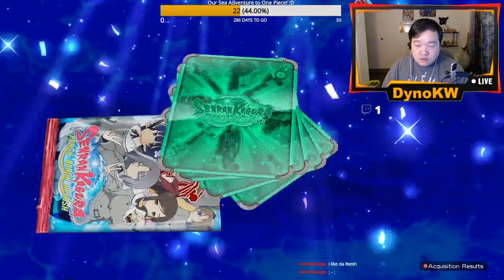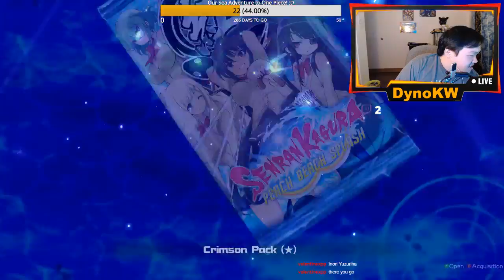Pew Pew Pew Goes the Water Guns - Senran Kagura: Peach Beach Splash | Part 5 (Twitch)